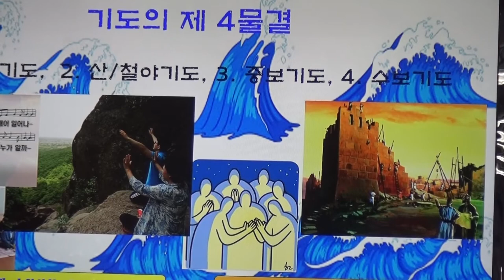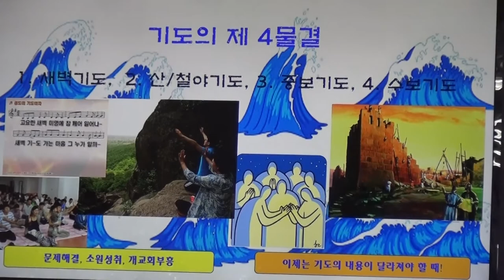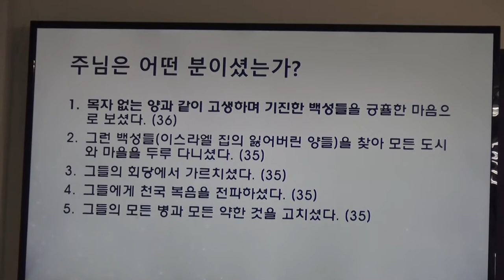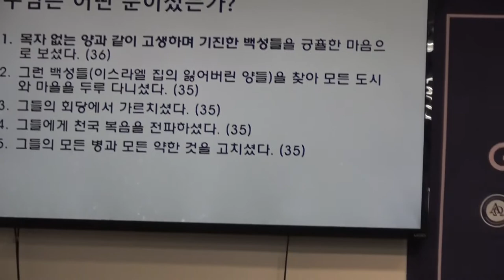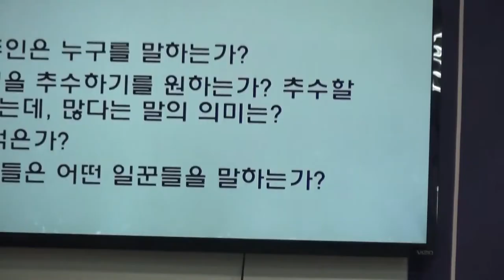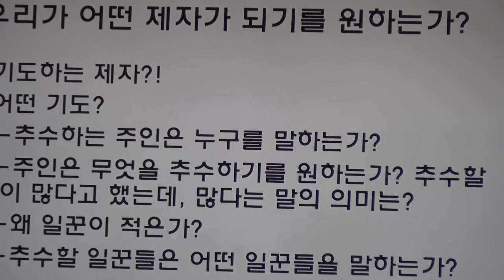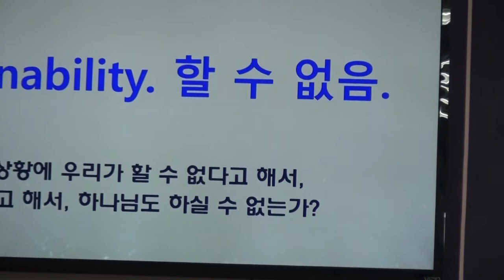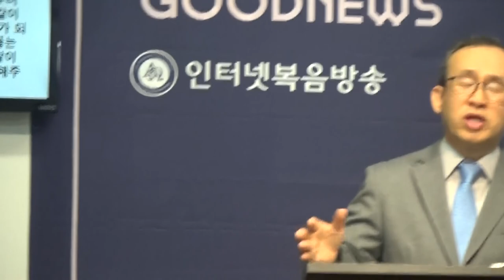이성일선교사(마9:37-38)"펜더믹시대에 선교사와 동행하는 최고사역"